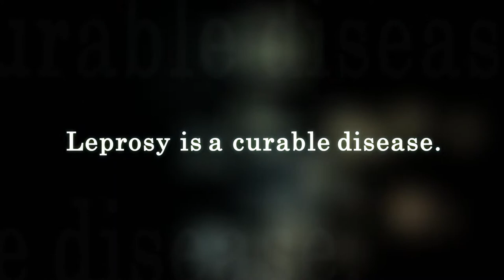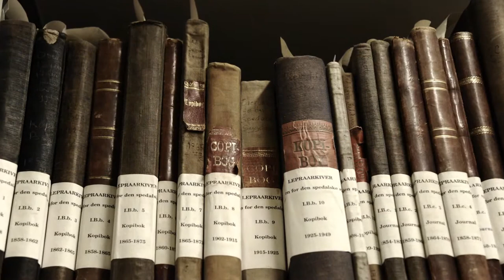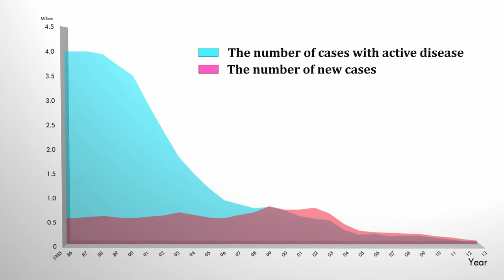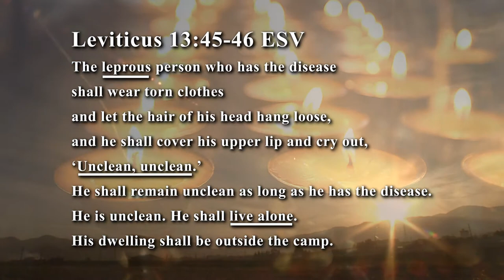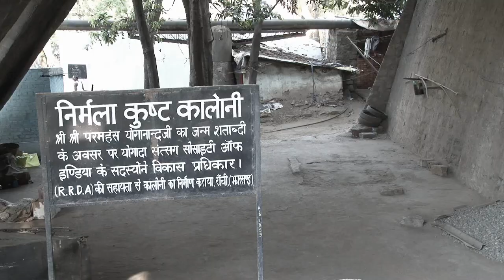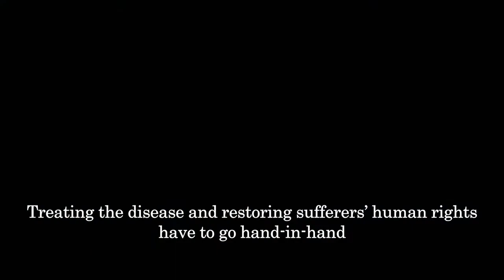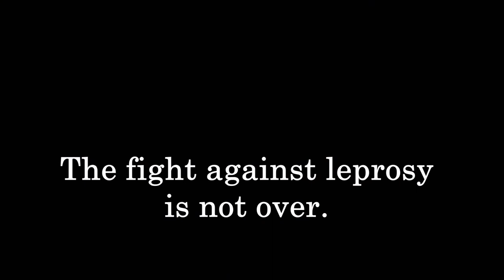"Leprosy in Our Time"